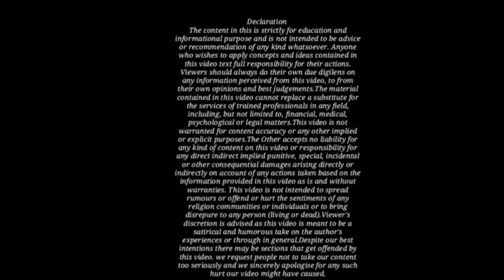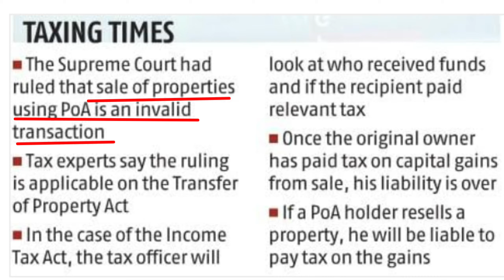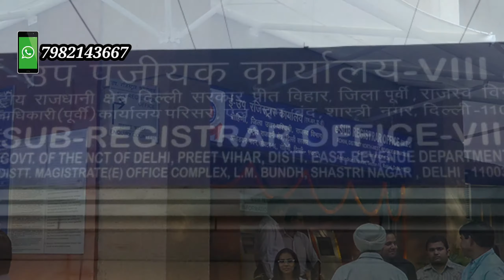Full registration process of property | market rate and circle rate | e-stamp duty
Many of us unaware about documentation about property and result that we are easily prey of fraudster.

The motive of this video only aware about that rights to all of you.

Still you have any doubt or any Legal Query regarding this or any other legal topic you can comment and also ping us on Instagram and Facebook page.

You can also ping me here for any legal doubt regarding any legal topic.

 जय हिंद दोस्तों मेरे चैनल "LEGAL CURA" में आपका स्वागत है आज आज मैंने पूर्ण संपत्ति पंजीकरण के विषय को कवर करने का प्रयास किया।

हम में से बहुत से लोग संपत्ति के बारे में दस्तावेज़ीकरण के बारे में अनजान होते हैं और परिणाम यह होता है कि हम आसानी से धोखेबाज के शिकार हो जाते हैं।

हमारे बीच बहुत से लोगों को ज्ञान की कमी के कारण परेशानी होती है। इस वीडियो का मकसद केवल आप सभी को उस अधिकार के बारे में बताना है।

फिर भी आपको इससे या किसी अन्य कानूनी विषय के बारे में कोई संदेह या कोई कानूनी क्वेरी है तो आप नीचे कमेंट में पूछ सकते हैं और हमें इंस्टाग्राम और फेसबुक पेज पर भी फॉलो कर सकते हैं।

आप और कानून के साथ अधिक दैनिक कानूनी अपडेट के लिए नीचे दिए गए लिंक पर भी हमें फ़ॉलो कर सकते हैं, नीचे दिए गए लिंक पर क्लिक करें: - 👇🏼👇🏽

किसी भी कानूनी विषय के बारे में किसी भी प्रकार के कानूनी संदेह के लिए आप मुझे यहाँ भी पिंग कर सकते हैं।